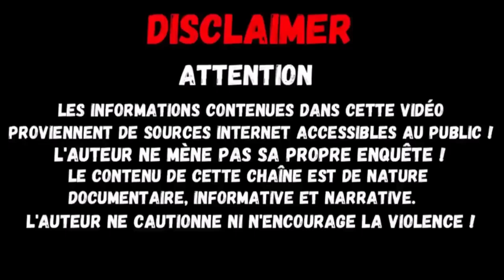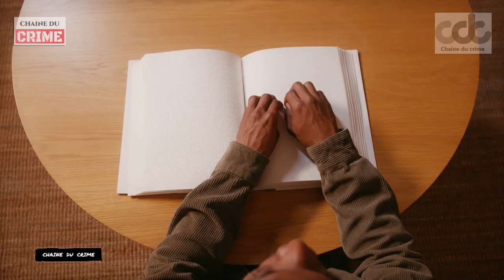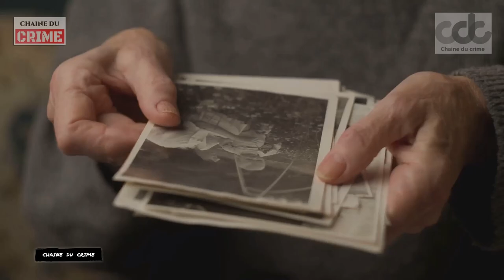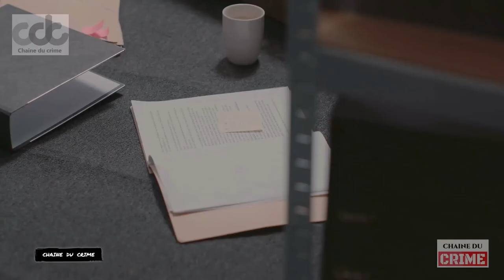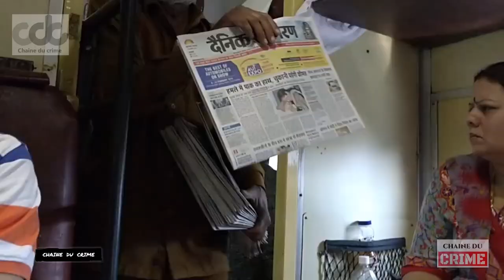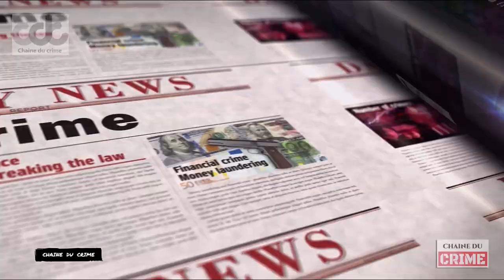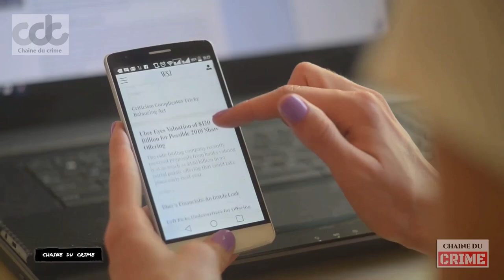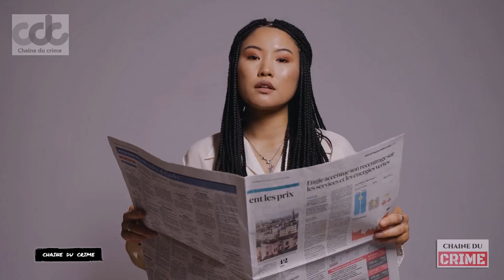L'affaire Louise Lavergne Un meurtre qui a choqué la Belgique et la France